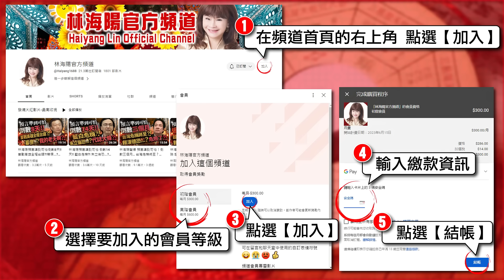2024農曆十一月，丙子月，12生肖運勢大解析（雞、狗、豬）【林海陽】_20241124